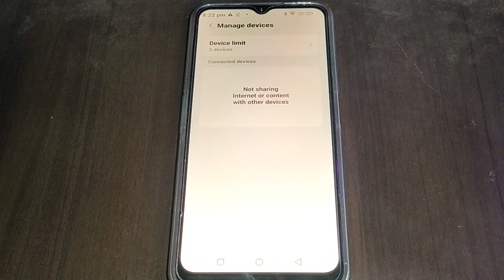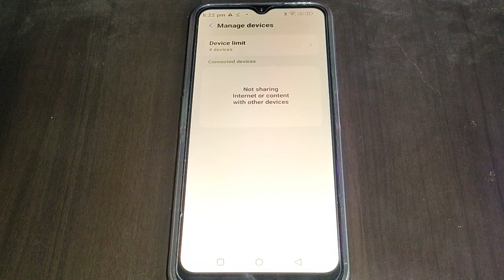how to set hotspot device limit Nokia G60, Nokia G60 me hotspot device limit set kaise kare